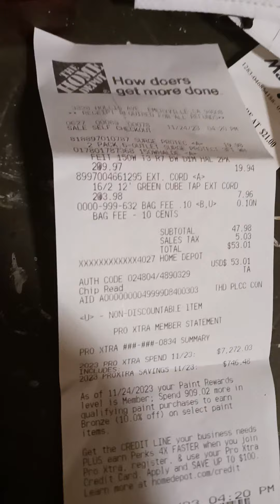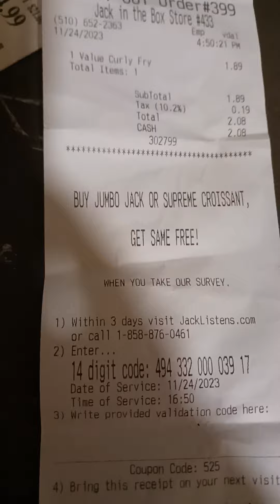food cand food the home for the light for the light